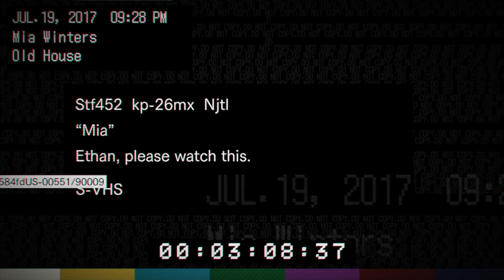Resident Evil 7: Biohazard | Episode 2